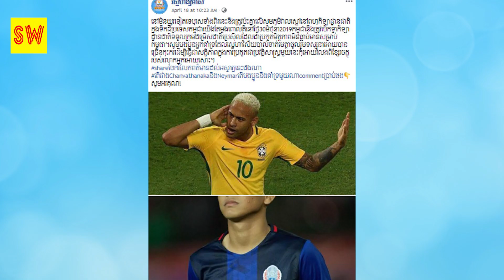កក្រើក! កីឡាបាល់ទាត់ Neymar នឹងប្រគួតជាមួយ ចាន់ វឌ្ឍនាកា​​ ឆាប់ៗនេះហើយ Khmer hot news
ស្វាគមន៏មកកាន់ព័ត៏មានថ្មីៗទាន់ហេតុការណ៍ជារៀងរាល់ថ្ងៃ..

ខ្ញុំបង្កើតឆានែលនេះឡើងគឺដើម្បីបង្ហាញពីទិដ្ឋភាពសង្គមជាទូទៅដែលថ្មីៗជារៀងរាល់ថ្ងៃដើម្បីឲ្យបងប្អូនទាំងអស់គ្នាទទួលបាននូវព័ត៌មានច្រើនព័ត៌មានអប់រំព័ត៌មានកីឡាព័ត៌មានចំណេះដឹងទូទៅនិងព័ត៌មានថ្មីៗសៅជារៀងរាល់ថ្ងៃដើម្បីកំដរអារម្មណ៍ប្រិយមិត្តទាំងអស់ស្តាប់កំសាន្តសូមអរគុណសម្រាប់ការចូលទស្សនារាល់វីដេអូទាំងអស់ពីដើមរហូតដល់ចប់សូមអរគុណ.